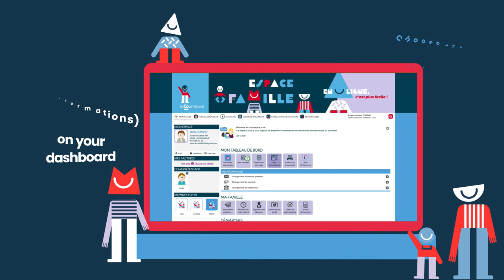Les tutos Espace famille (english version) - 4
Modify your information